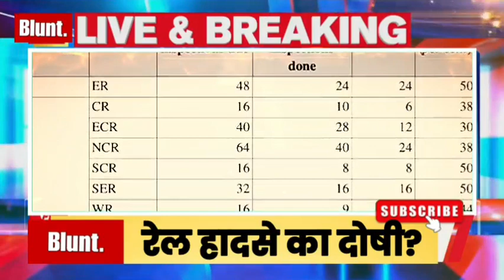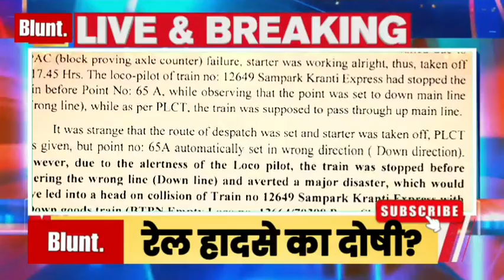Odisha Train Accident पर बहुत बड़ा सच छिपाया जा रहा है!